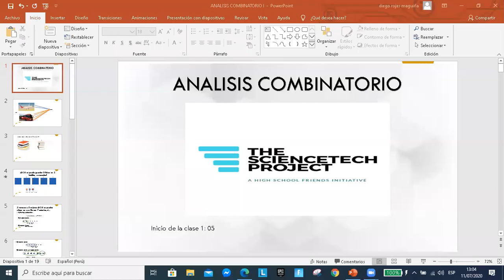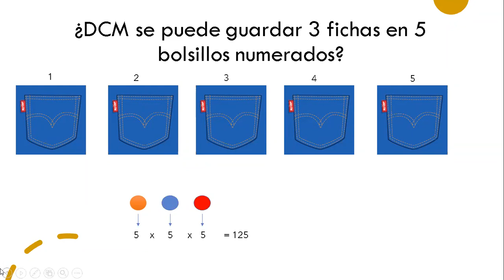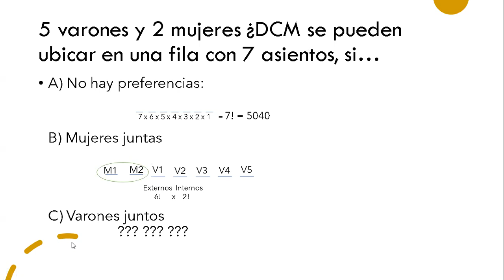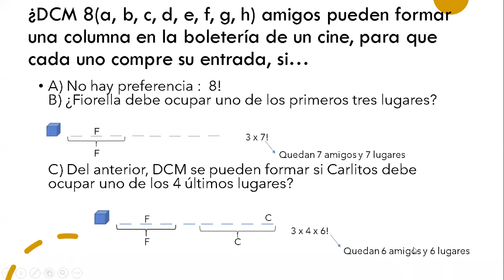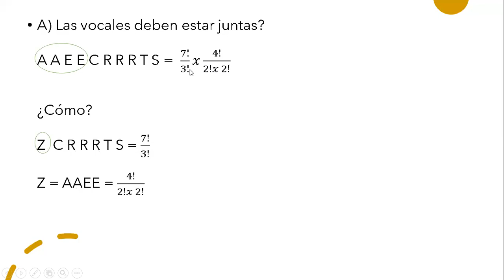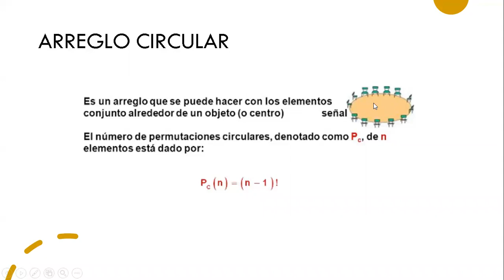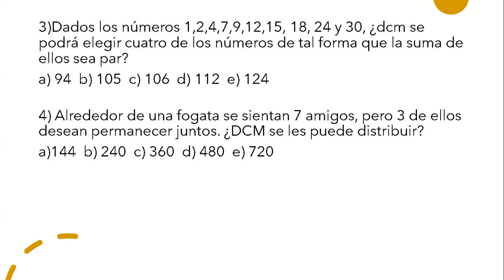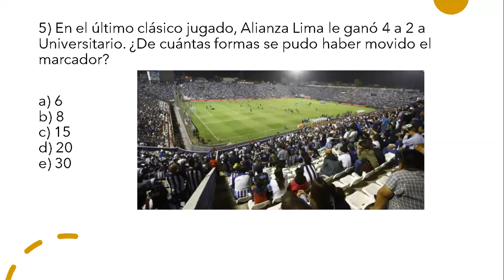Clase de Aritmética- Análisis Combinatorio I Sciencetech Research UNI